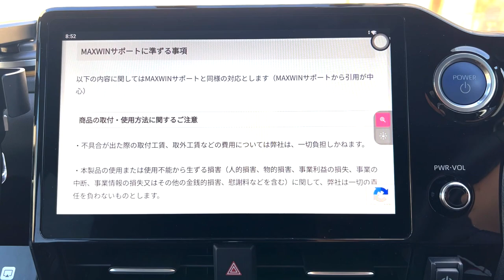トヨタノアヴォクシー90系 純正デシタルインナーミラー vs MAXWIN MDR-PRO1【デジタルミラーの見え方比較】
■ブログでは、ダイジェスト版を掲載しております。

00:00 MAXWIN LaBoon!!コラボ企画のご案内
01:29 機能比較 大きさ
01:49 機能比較 スクリーン
02:28 機能比較 自動輝度調整
02:55 機能比較 防眩機能
04:52 機能比較 昼間の明るさ
05:48 機能比較 アングル調整
06:48 機能比較 ズーム調整
07:25 機能比較  決定的な違い
08:10 明るさの違い
10:38 滑らかさの違い
11:09 くっきり感
11:58 暗所の明るさ HDR補正
12:49 暗所の明るさ 照明有り
14:09 暗所の明るさ 照明無し
14:48 視野角
15:51 まとめ